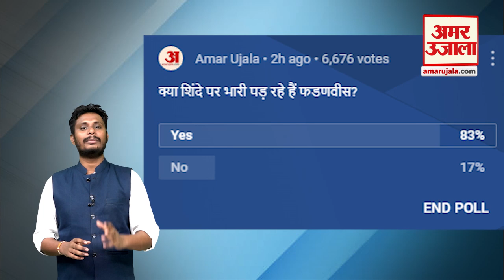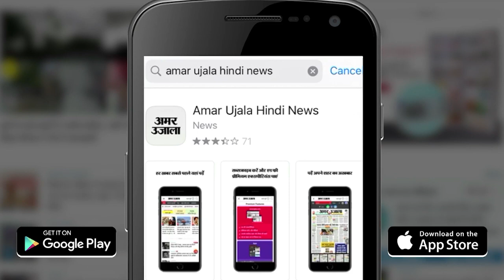Amar Ujala Poll: क्या शिंदे पर भारी पड़ रहे हैं फडणवीस? Maharashtra Cabinet पर देखिए सबसे बड़ा पोल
Maharashtra Cabinet: क्या शिंदे पर भारी पड़ रहे हैं फडणवीस? महाराष्ट्र कैबिनेट पर देखिए सबसे बड़ा पोल